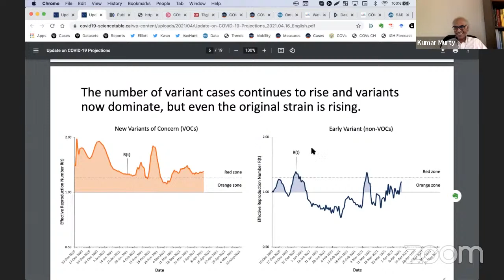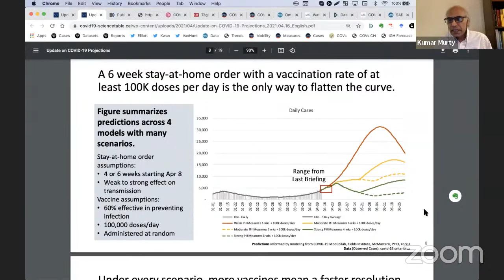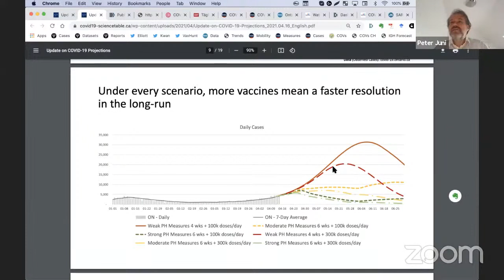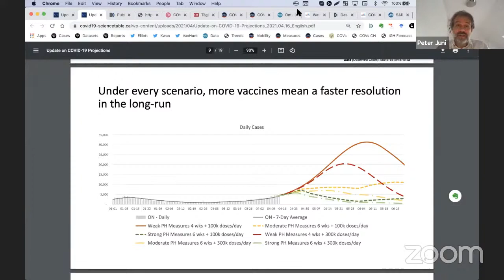What the Numbers Say: How Can We Get to a Safer Summer?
For the past 14 months, Canadians have made enormous sacrifices to reduce the spread of COVID-19. Despite these efforts, we are still waking up to headlines about third wave spikes, variants of concern, overwhelmed hospitals, and continued restrictions. Where do we go from here?

Efforts by Ontario’s Science Advisory Table to model the pandemic have consistently shown that public health measures and vaccines can save lives. In the last few days, Ontarians slowed the pace at which infections are growing, and modelling shows the growth in infections will continue to slow down if current measures continue.

As we enter another difficult phase of the pandemic, the Fields Institute is hosting a panel of members of the Science Advisory Table as part of our “What the Numbers Say” series. This is an opportunity to hear directly about the modelling and advisory process, and what each of us can do to get the current outbreak under control so we can enjoy a much-needed summer.

Registration Instruction:
Registation recommended.

Speakers:

Peter Jüni, MD, FESC, Scientific Director, Ontario COVID-19 Science Table

Director of the Applied Health Research Centre (AHRC) at the Li Ka Shing Knowledge Institute of St. Michael’s Hospital.

Internationally renowned for his clinical research on the management of cardiovascular and musculoskeletal disorders, Peter has played leading roles in major cardiovascular trials and served on task forces of the European Society of Cardiology. Peter holds a Canada Research Chair in Clinical Epidemiology of Chronic Diseases, and is a Professor at the Department of Medicine and the Institute of Health Policy, Management and Evaluation at the University of Toronto.

Samira Mubareka, MD, FRCPC, Chief Science Advisor of Canada’s COVID-19 Expert Panel

Dr. Mubareka serves on the Chief Science Advisor of Canada’s COVID-19 Expert Panel, the Implementation Committee of the Canadian COVID-19 Genomics Network (CanCOGeN) Viral Sequencing Project (Genome Canada) and the Ontario Genomics’ Steering Committee for the Ontario COVID-19 Genomics Rapid Response Coalition. She is also the Chair of the Ontario Academic Health Sciences SARS-CoV-2 Sequencing Network (ONS2). She has collaborated extensively with fluid dynamics engineers and others to fill gaps in the understanding of viral bioaerosol dispersion.

V. Kumar Murty is the Director of the Fields Institute for Research in Mathematical Sciences

Professor Murty’s recent work has expanded to mathematical modelling in social, economic and health contexts. This includes his work on Smart Villages and on integrative modelling related to the COVID-19 pandemic. He heads the CIHR funded Mathematical Modelling of COVID-19 Task Force to undertake research relating to COVID-19. The task force brings together Canadian mathematics institutes, national and international co-investigators, collaborators and team members, to mobilize a network of infectious disease modellers to assess transmission risk, predict outbreak trajectories and evaluate the effectiveness of COVID-19 countermeasures.